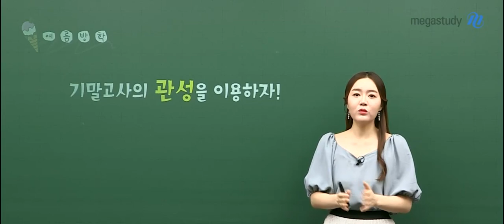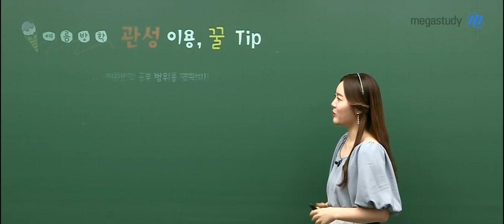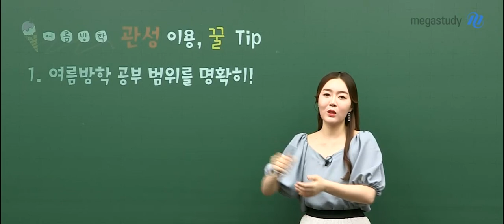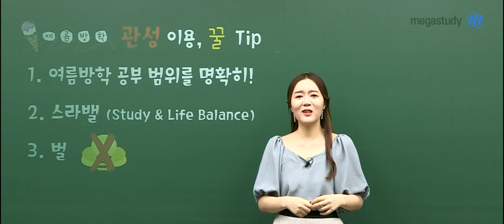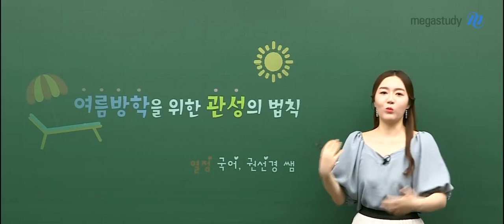[메가스터디] 국어 권선경 쌤 - 여름방학을 위한 ★관성의 법칙★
기말고사가 끝나고 성큼 다가온 여름방학,
지금 이 시점에서 필요한 건 바로
☞ 올바른 공부 습관 만들기!

선경쌤이 추천하는 여름방학 학습법은 바로,
'기말고사의 관성을 이용해 공부 습관 잡기' 입니다.

♥ 관성 이용 꿀TIP ♥

① 여름방학 공부 범위를 명확히!
② 스라밸 (Study & Life balance)
③ 징벌

자세한 내용이 궁금하다면, 지금 바로 영상을 확인해보세요!